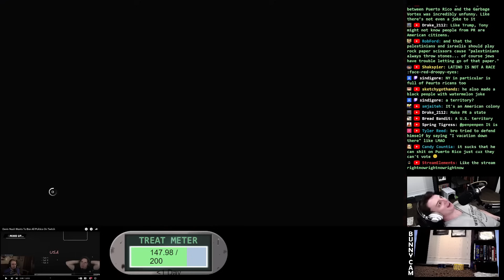Joe Rogan Orbiter BOMBS While Glazing Republicans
Edit by Foamy, Thumb by Wasowski

booooooo, boooooooo